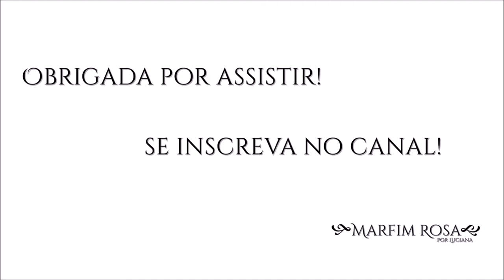Momentos com Fernanda Ferreira (Dicas da Fê) - Hair Brasil 2016 | Marfim Rosa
Nos momentos que estive com a Fernanda Ferreira do Blog Dicas da Fê, ela me falou sobre o evento em que ela é a organizadora, o Be Curly. Confira esse babado!